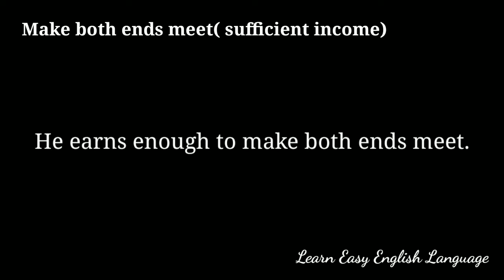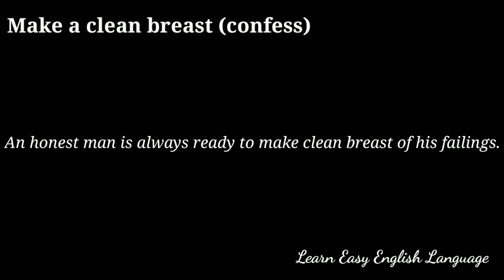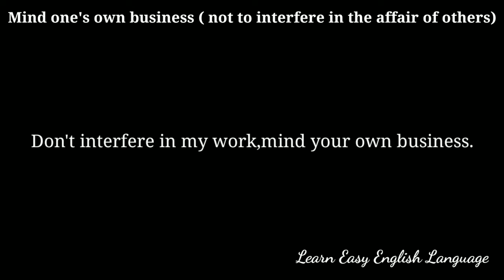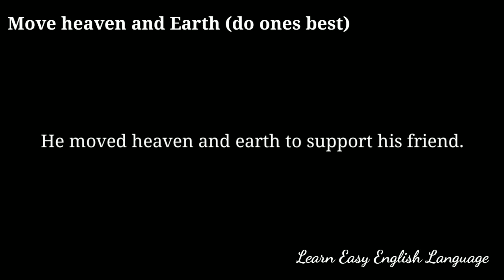Idioms And Phrases With Meanings | Idioms And Phrases With Meanings For Competitive Exams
Hi!

About Video.

In this video we shall learn Idioms and Phrases with Meanings.
Idioms And Phrases With Meanings For Competitive Exams.
Phrases in Hindi.

Mind One's Own Business
Maiden Speech
Make a clean breast
Make a fuss
Move heaven and Earth